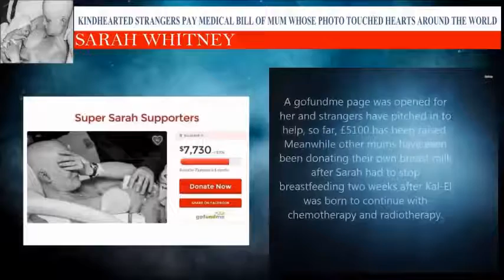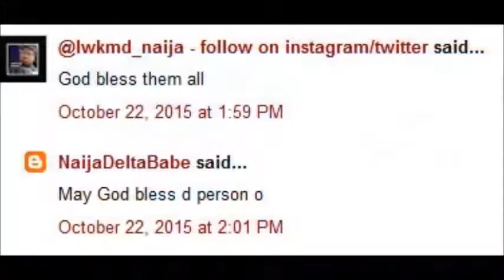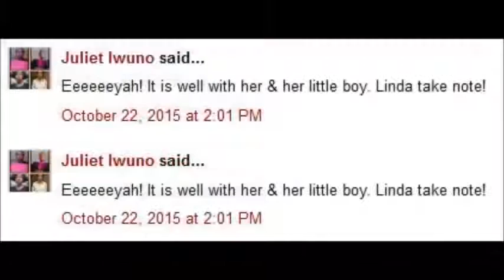Kindhearted Strangers Pay Medical Bill Of Mum Whos Touched Hearts Around The World Sarah Whitny